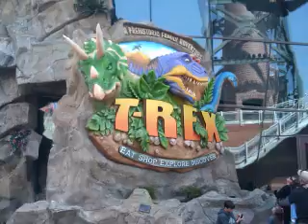Indy food critic:Argosy's Buffet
Reviewing on Terrars Buffet at Argosy casino/Hotel in Kansas city Mo.